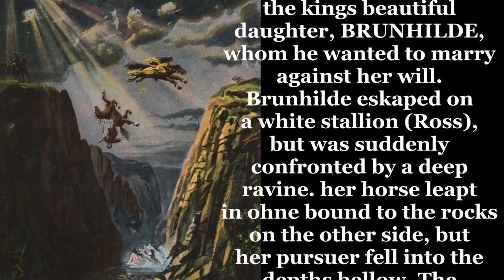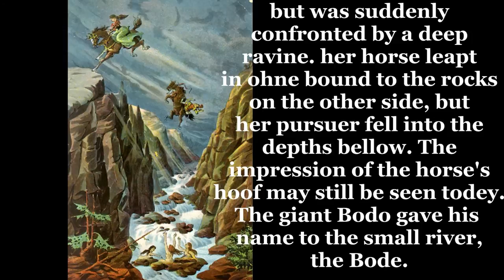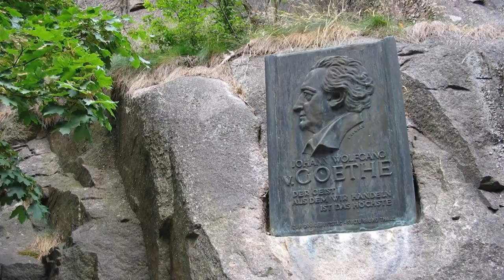THALE. Rosstrappe. HD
Die Siedlung Thale entstand wahrscheinlich zu Beginn des 10. Jahrhunderts.
SAGE: Der Sprungsage nach verfolgte einst der Riese Bodo die schöne Königstochter Brunhilde, die er gegen ihren Willen heiraten wollte. Brunhilde entfloh auf einem weißen Ross, jedoch tat sich plötzlich vor ihr ein tiefer Abgrund auf. Sie setzte mit einem kühnen Sprung zum jenseitigen Felsen über, wobei sie ihre Krone verlor, die im reißenden Fluss versank. Ihr Verfolger stürzte jedoch in die Tiefe. Der Eindruck vom Huf des Pferdes ist noch heute zu sehen. Der Riese Bodo gab dem Flüsschen den Namen Bode.
Von der Roßtrappe erschließt sich ein Ausblick auf die Felsen des Hexentanzplatzes, die „Steinerne Kirche", ins Bodetal und Harzvorland mit der Stadt Thale sowie zum Brocken.

Легенда: В лесу в замке жила прекрасная принцесса Брунхильде. В нее влюбился злой великан Бодо. Однажды он преследовал на своем коне прекрасную королевскую дочь Брунхильде, с которой он хотел сочетаться браком вопреки ее воле. Брунхильде убегала на белом коне, открывалась, однако, внезапно перед нею разверзлась глубокая пропасть. Ей ничего не оставалось, как прыгнуть на коне через пропасть на противоположную скалу, причем она потеряла свою корону, которая утонула в бурной реке. Тем не менее, ее преследователь упал в ущелье. И сегодня мы можем видеть след ее лошади - люди бросают туда на счастье монетки. Великан Бодо дал имя Боде бурной опасной речке.
От Roßtrappe раскрывается вид на скалы к танцевальной площадке ведьм, а также к горе Брокен, где великий Гёте описал шабош ведьм.
Для туристов продается много сувениров с изображением ведьм, я нашла и с моим именем :)))